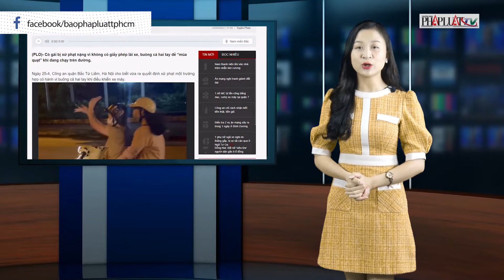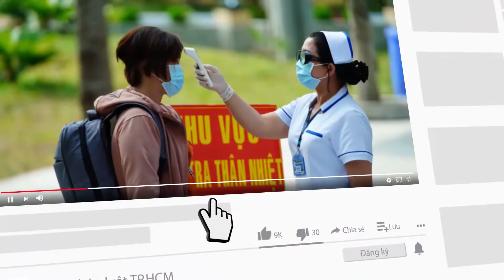Buông 2 tay để ‘múa quạt’ khi lái xe, cô gái bị phạt 8,8 triệu đồng - PLO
Ngày 25-4, Công an quận Bắc Từ Liêm, Hà Nội cho biết vừa ra quyết định xử phạt một trường hợp có hành vi buông cả hai tay khi điều khiển xe máy.